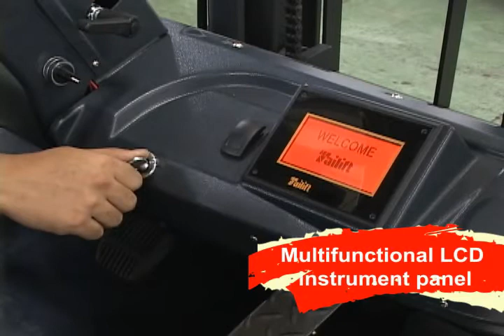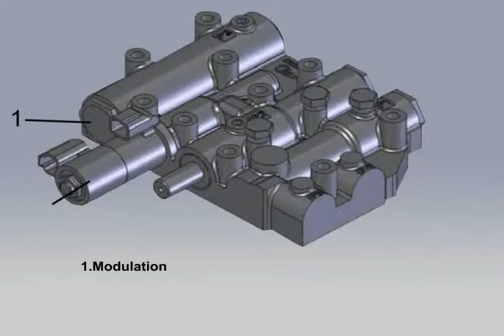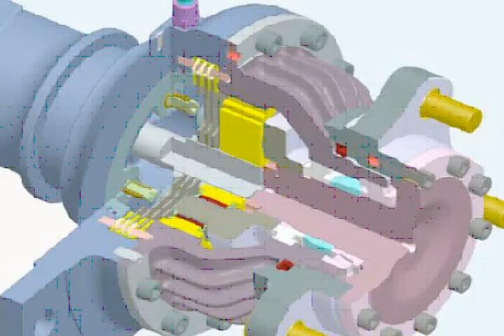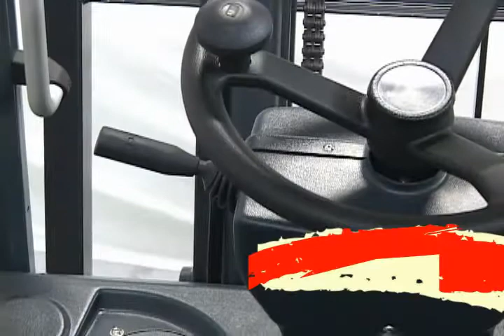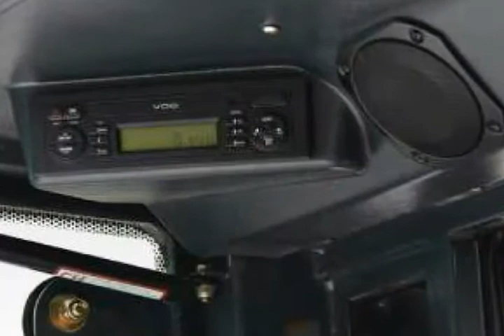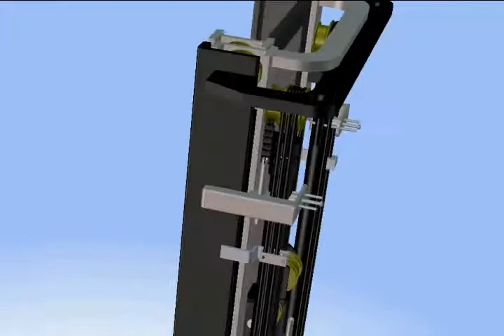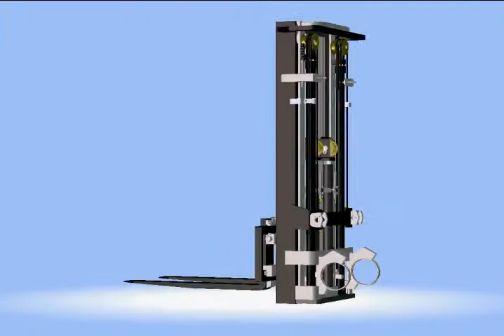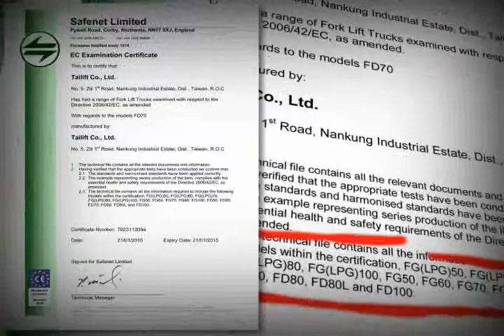Z - nueva generación de carretillas TAILIFT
Uno de los 20 mayores fabricantes de carretillas del mundo - TAILIFT - lanza una nueva generación de carretillas térmicas contrapesadas- diesel y gas - , denominada "Z". La nueva generación ofrece mayores prestaciones, confort y comodidad en el trabajo.